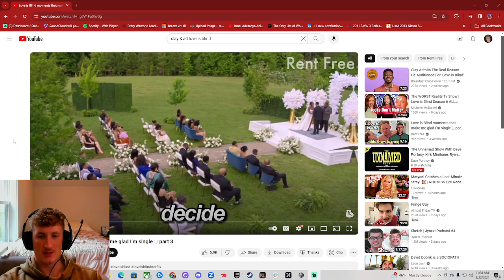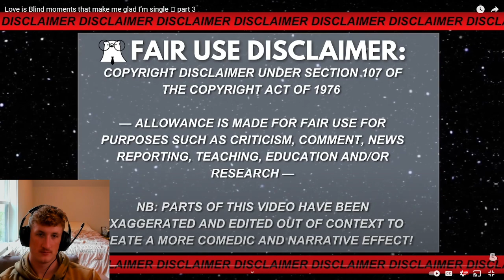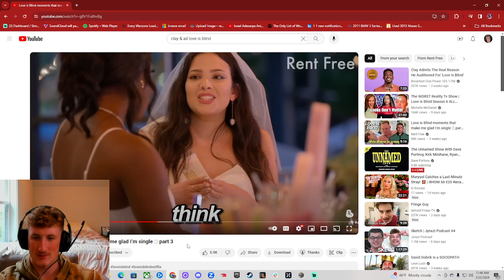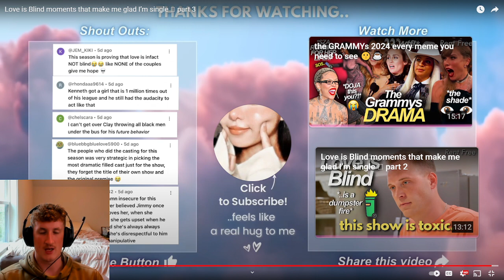The REAL reason Clay said no to AD...?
I solemnly swear to never clickbait you.